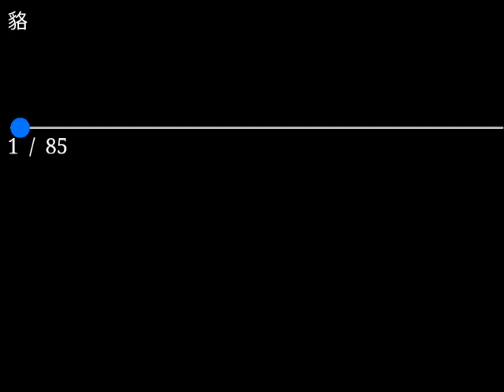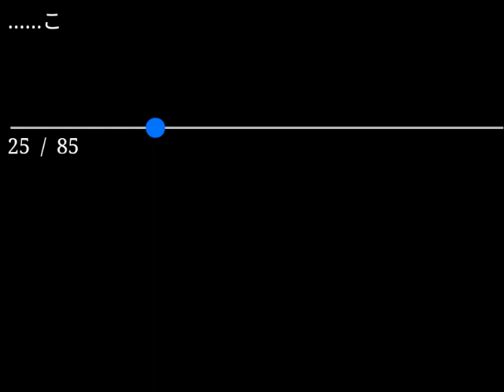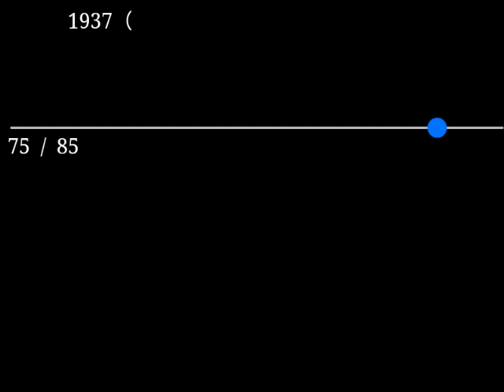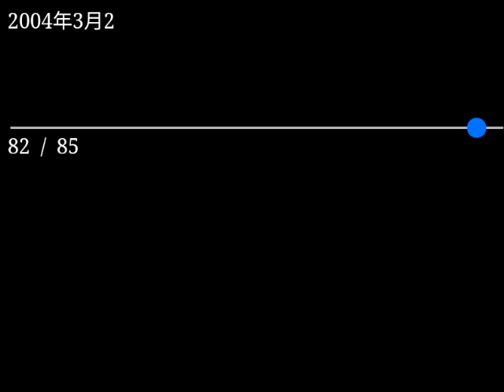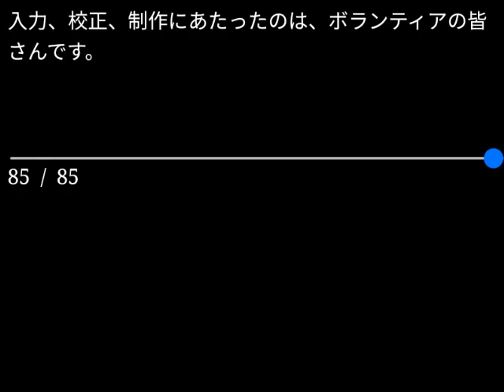【朗読】小泉八雲「狢」（青空文庫）【字幕付】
作品名：貉
作品名読み：むじな
著者名：小泉八雲